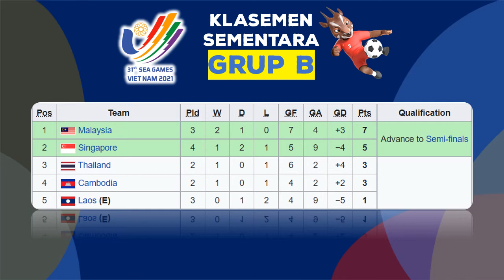Hasil Sepak Bola Sea Games 2022 Hari Ini ~ SINGAPURA VS MALAYSIA | GRUP B |Daftar Klasemen Terbaru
Sea Games 2022 Vietnam
Daftar Pemain Timnas Indonesia Sea Games 2022
Timnas Indonesia U23
Hasil Singapura VS Malaysia
Jadwal Indonesia VS Myanmar

Sea Games 31 Akan Digelar Hanoi Kamboja Mulai Tanggal 6 - 23 Mei 2022
Berikut Hasil Sepak Bola Putra Sea Games 2022 Vietnam Serta Daftar Klasemen Dan Top Skore

Hasil Matchday 4 Grup A Sepak Bola Sea Games 2022 Sabtu 14 Mei 2022 Live RCTI / SCTV / TVRI / INEWS TV
SINGAPURA VS MALAYSIA
KAMBOJA VS THAILAND

Jadwal Matchday 5 Grup A Sepak Bola Sea Games 2022 Minggu 15 Mei 2022 Live RCTI / MNCTV
TIMOR LESTE VS VIETNAM

Pertandingan Akan Disiarkan Oleh
1. RCTI
2. TVRI
3. INEWS TV
4. RCTI+

Timnas Indonesia
Hasil Pertandingan Sepak Bola Sea Games 2022
Timnas U23
Pertandingan Ke 4 Sepak Bola Putra Sea Games 2022